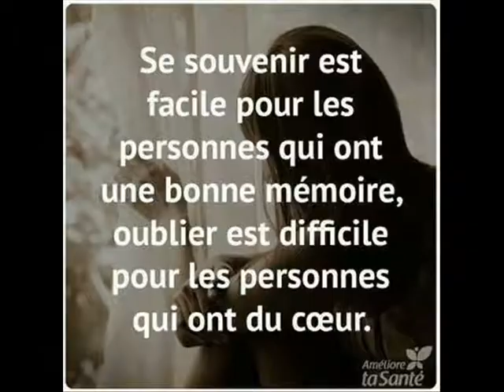EBLOUIE PAR LA NUIT / VIE ZAZ REPRISE DE LA PTITE ERZA QUE J'ACCOMPAGNE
Ne faites pas attention à mes états d'âmes qui sont comme la constipation d'ordre "passagers" sauf si tu t'appelles h h h Elvis(connu notamment pour sa constipation chronique dont il en est mort !)
 Nous vivons ds un monde aime&A(MMA), d'extravagance,  pour ne pas dire ...  d'horreur et de souffrance!!
Si nous voulons survivre, il est indispensable sinon primordial d'avoir une personnalité dynamique bien supérieur à la moyenne!!
Proverbe Arabe :
Fou9 mghati Wl k3ala ta3ti J'déconne At7ak wa donya tet7aklek Abki wenta lwahdek aw tedik dahra7a Trad Souris et le monde te sourira; Pleure, ils te tourneront le dos et tu seras seul(e) ...!
Triste réalité, les dès sont pipés, la donne inversée, maintenant tu le sais!
Invulnérable derrière cette véritable cuirasse indestructible, loin à des années lumières des influences contradictoires et contre-nature que vous êtes amené à rencontré durant votre existence sur terre !